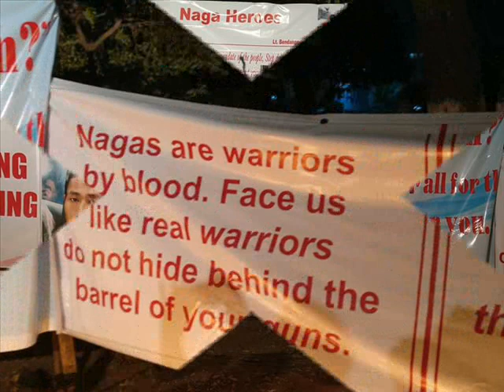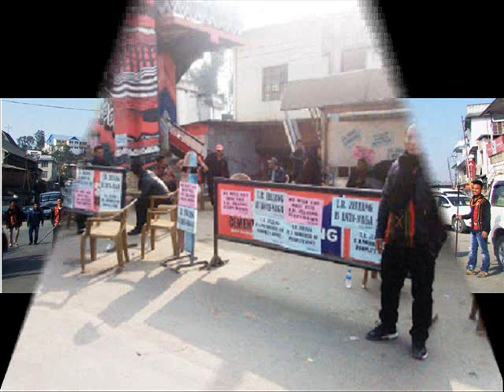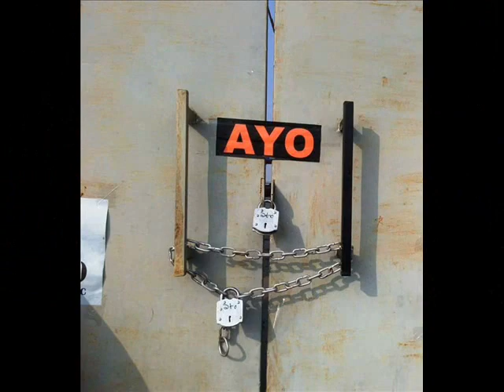NAGA HEROS By Oren mozhui